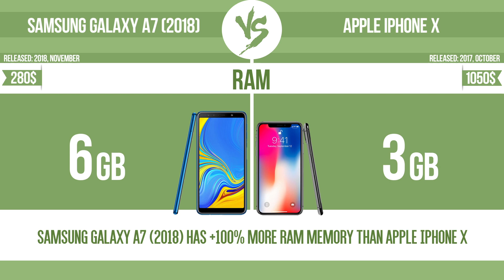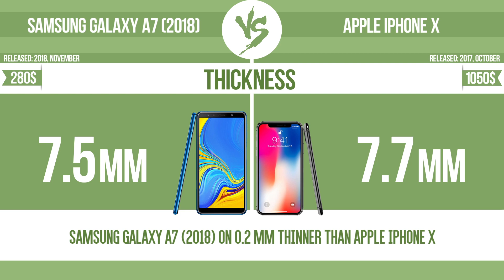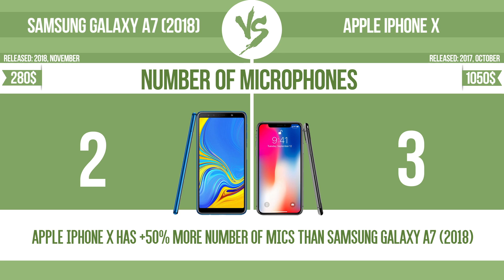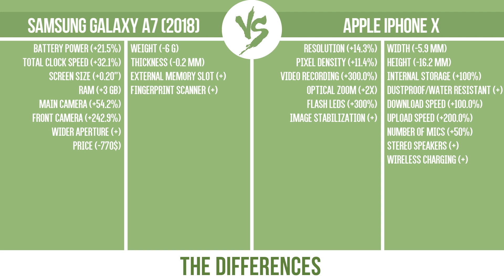Samsung Galaxy A7 (2018) vs Apple iPhone X ✔️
See current devices prices:
Samsung Galaxy A7 (2018)